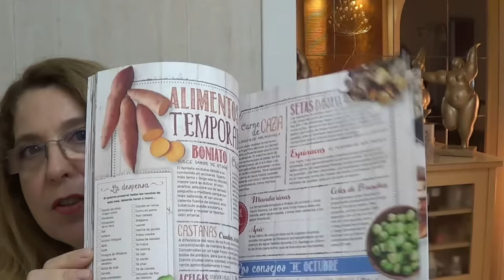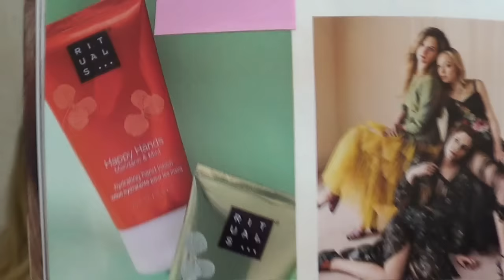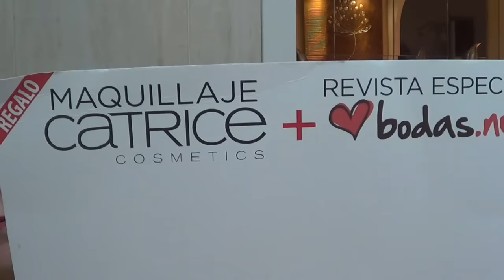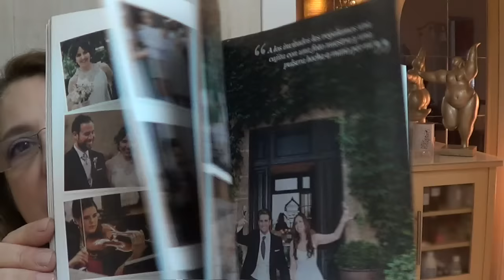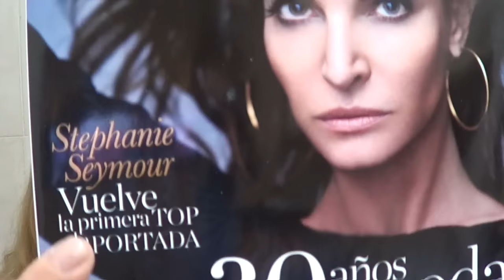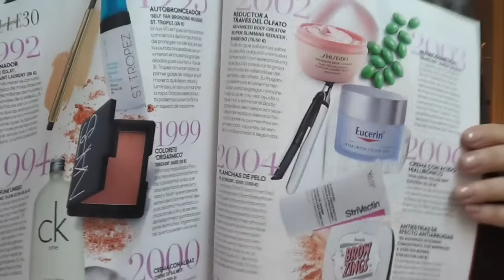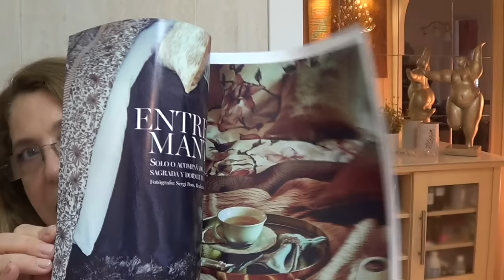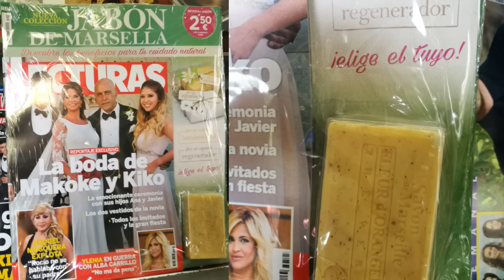REVISTAS DE OCTUBRE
En este video os muestro las revistas del mes de octubre que me he comprado y los regalos que traen éste mes y lo que anuncian para el próximo, espero que os guste